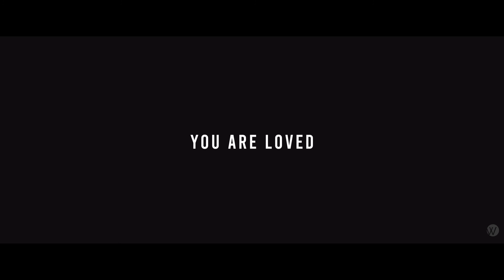Encounter Live | Promo 2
Guys! Tomorrow we are launching Encounter Live!

Head to this link and make sure to hit the notification icon so you can get an alert to know when the live stream goes up at 6PM tomorrow!

This week we invite Kevin and Jo!

Imagine moving 1200 miles during the Covid-19 Pandemic to pursue an unknown.

Join us as we talk to our newest team members navigating life's changes and God's calling.

Post your questions here now and then join us to engage in the chat. We can't wait for you all on Wednesday!

Links!!